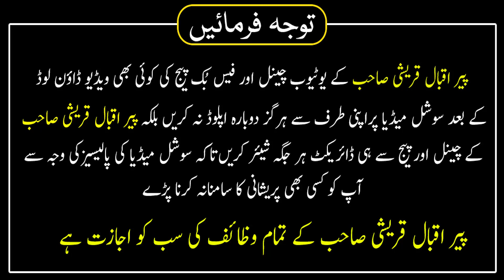shawal ka wazifa | Wafiza For Dolat | Hafiz Muhammad Iqbal Qureshi